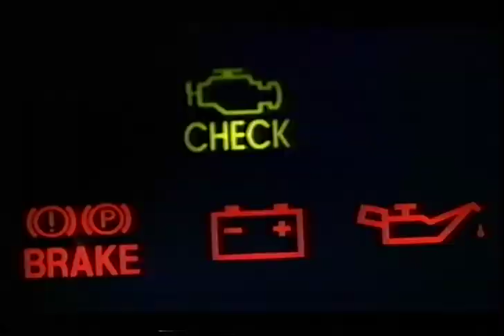Advert Break 1 - The People That Time Forgot